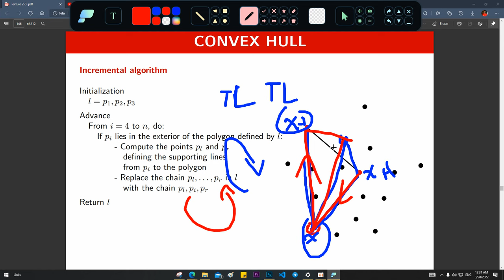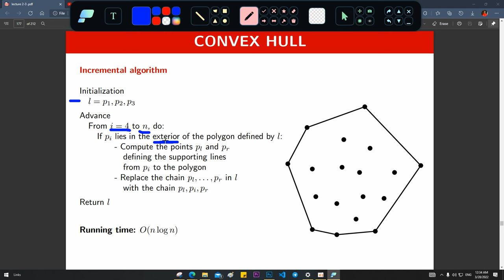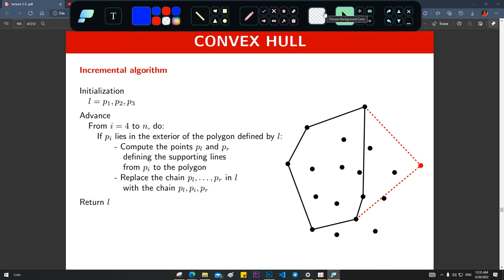Convex Hull - Incremental Algorithm | computational geometry بالعربى